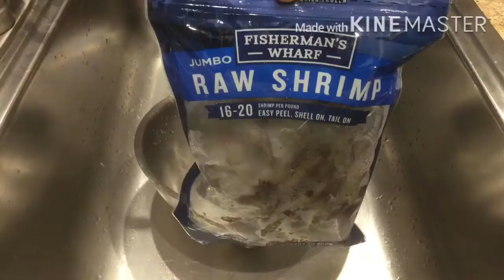Papaya Salad. English/Thai. ส้มตำไทย. ในฟลอริดาอร่อยกรอบได้ยินเสียงเคี้ยวไปถึงโลกพระจันทร์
Papaya Salad. ส้มตำไทย.

2.       Cups.           Papaya.

3.       Long green beans

5.       Hot.      Peppers

2.       Cloves. Garlic

10-15.Cherry.    Tomato’s

3.        Tbsp.     Lime juice

3.        Tbsp.     Fish   Sauce

1.        Palm.    Sugar

1/4.    Cup.      Roasted.  Peanuts

5.        Large Shrimps

Papaya Salad หรือ ส้มตำ เป็นอาหารไทยยอดนิยมทั้งในประเทศไทย และต่างแดน ในอเมริกาเองแลที่นี่ฟลอริดาก็นิยมกินกันมากค่ะ